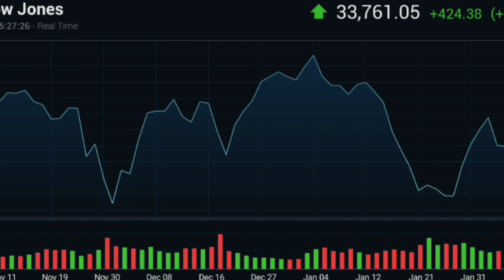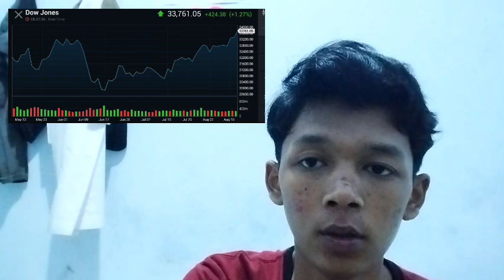THIS CRYPTO SCALPING INSURANCE STRATEGY WILL MAKE INSURANCE YOU INSANE PROFITS INSURANCE MUST WATCH